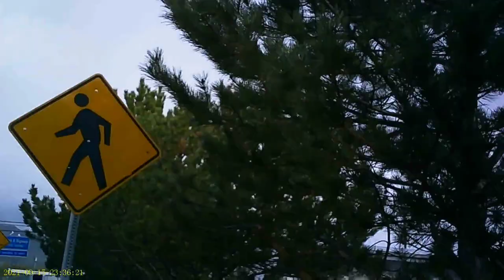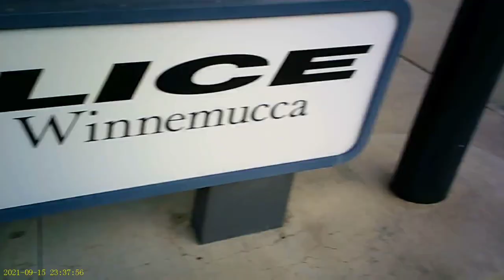Winnemucca Nevada You Are Being Detained For FAILURE TO ID First Amendment Audit